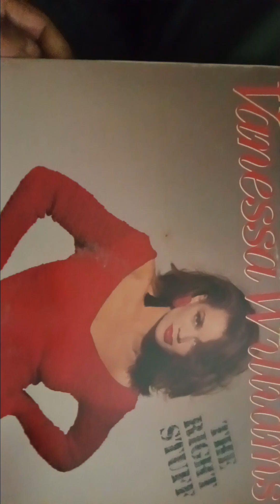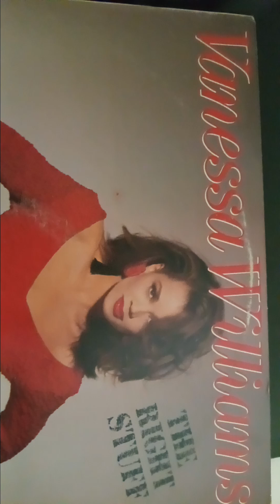REACTION VANESSA WILLIAMS ,,,RIGHT STUFF